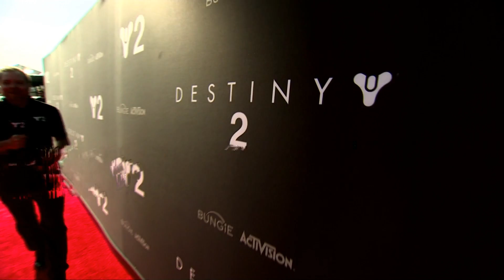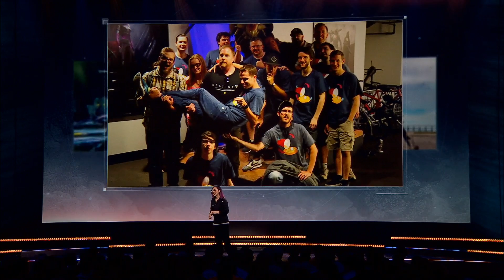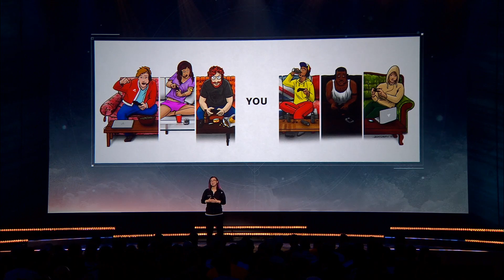Destiny 2 - FULL GAMEPLAY REVEAL STREAM!!!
Destiny 2 has all sorts of new stuff for us to experience and I'm going to be making videos in the future breaking down bits and pieces of the Stream and talking to you guys about the important stuff and what we'll see that's new to us old and new players!!! Hope you guys enjoy the Stream because I know I did :D